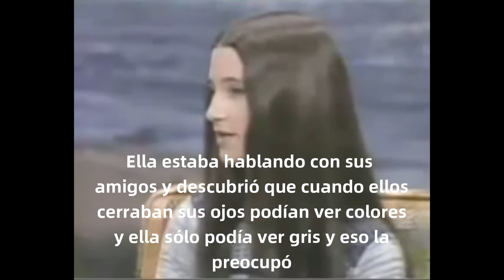UN DEMO DE LECTURA RÁPIDA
Este demo es famoso porque se presentó en The Tonight Show con el famoso presentador de la televisión norteamericana Johnny Carson.
En la presentación participó junto a un entrenador en lectura rápida una niña de 13 años de edad, Beth Jeffre, que leía a una tasa promedio de 13,000 palabras por minuto con excelente nivel de comprensión y retención.
Leer es un hábito y como todo hábito puede reentrenarse.
El asunto es que todos fuimos alfabetizados, pero no se nos entrena en leer porque los profesores no saben y nadie puede enseñar lo que no sabe.
Y, abandonados a nuestra suerte, cada persona crea sus propias mañas o hábitos silvestres de lectura, con un resultado mayormente deprimente.
Las personas, simplemente, no leen.
Las consecuencias de no leer son muy dañinas para el cerebro y para el dueño de ese cerebro, la persona.
No sabemos convertir frases en imágenes.
No sabemos leer frases en vez de palabras.
Desarrollamos maneras de leer lentas y tediosas que nos distraen y perjudican.
Subvocalizamos.
Vivimos perdiendo el hilo.
Al no visualizar internamente, al no convertir frases en imágenes, no recordamos lo que leemos.
Y finalmente, desistimos de leer.
Si asumimos la responsabilidad con nosotros mismos de entrenar a nuestro cerebro en lectura eficiente y sustituir hábitos ineficientes y desestimulantes por otros eficientes y provechosos, el impacto de eso en nuestra vida será incalculable.
Nos diferenciaremos del promedio.
Tendremos acceso a mayor cantidad y calidad de información.
Y eso se reflejará en nuestro desempeño y en nuestras posibilidades.
Hicimos una traducción para mayor aprovechamiento.
Disfrútenlo.